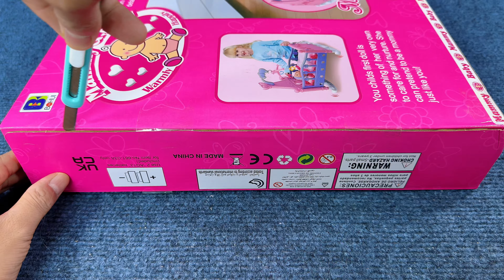9 Minutes Satisfying with Unboxing Cute Doll rocking bed Playset，Baby Stroller Toys | Review Toys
9 Minutes Satisfying with Unboxing Cute Doll rocking bed Playset，Baby Stroller Toys | Review Toys